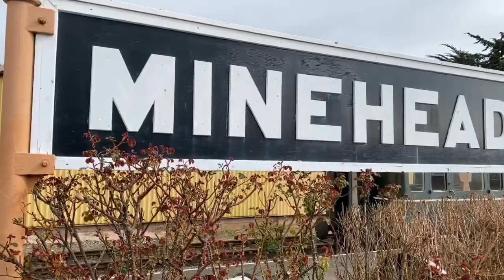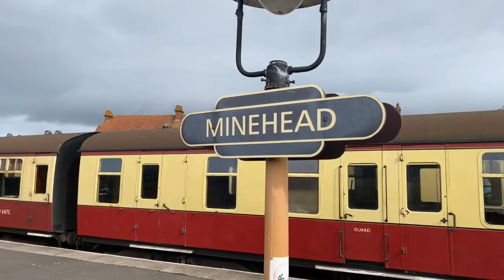St Michael’s Visits Minehead station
I visited minehead station but unfortunately the train service wasn’t running so just some shot of my visit using my new gimbal